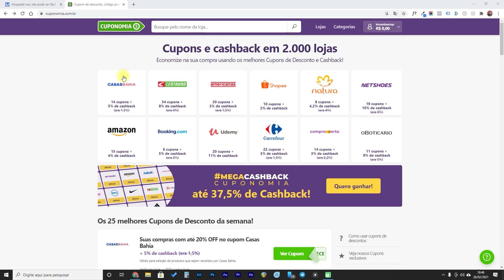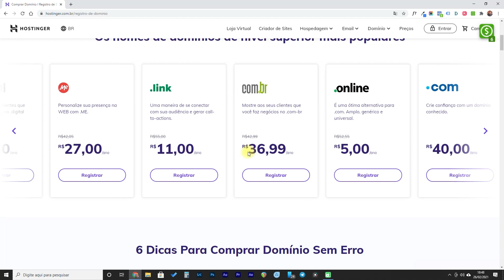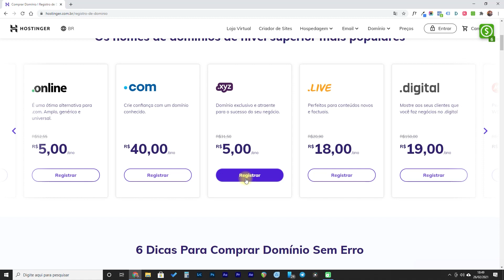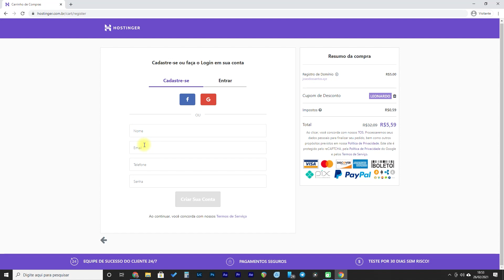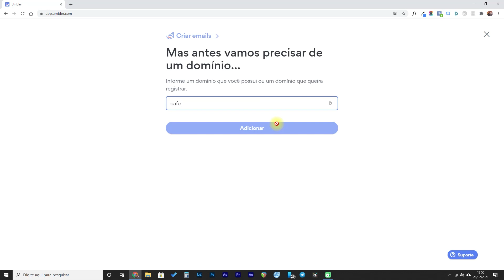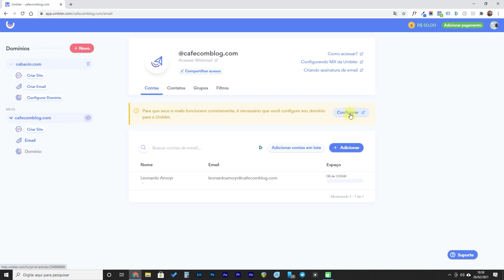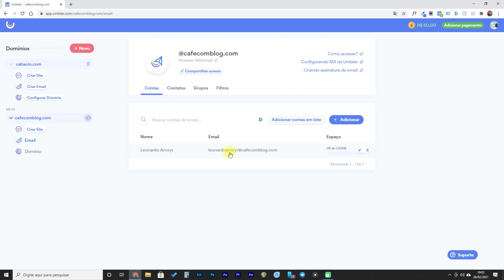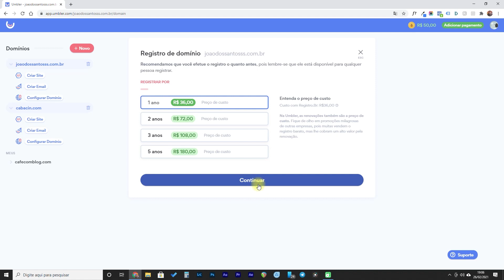Email Profissional GRÁTIS (sem mensalidade) + Domínio Barato (5 Reais) (Muito Bom Pra Afiliado)!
Eu tenho certeza de que esse vídeo vai ajudar muita gente (quem é afiliado) que quer aprender como fazer email profissional grátis.

Se você já sabe como criar um blog e ganhar dinheiro, talvez saiba da importância de manter um relacionamento com a sua audiência através do e-mail.

Além disso, pra você que tem um negócio, ter um email profissional é super importante para mostrar mais profissionalismo.

De quebra, eu ainda te mostro como ter seu email personalizado a partir de R$5,00 (domínio barato).

Me diz nos comentários se gostou?
Grande abraço,

Léo Amoyr
Empreendedor Digital

🔻🔻 IMPORTANTE 🔻🔻

Ao abordar questões sobre Marketing Digital e estratégias para empreender online, eu faço todos os esforços para garantir suas chances de sucesso como empreendedor digital.

Porém, é impossível garantir que você terá sucesso usando qualquer uma das minhas ideias, técnicas, estratégias e recomendações, e nada em meu site ou canal é uma promessa ou garantia de ganhar dinheiro.

Quaisquer declarações descritas no site ou canal, conteúdos e ofertas são simplesmente a minha opinião e, portanto, não são garantias ou promessas de desempenho real.